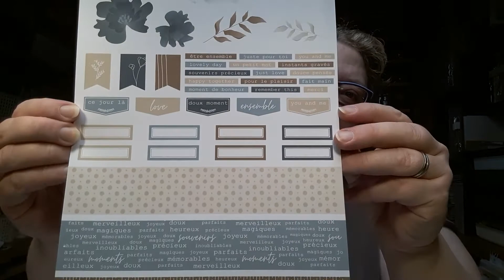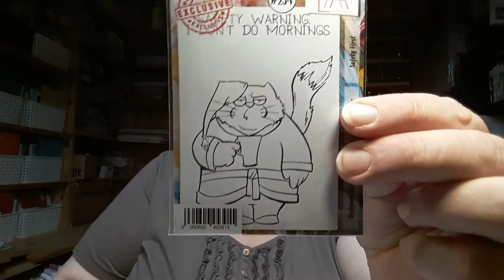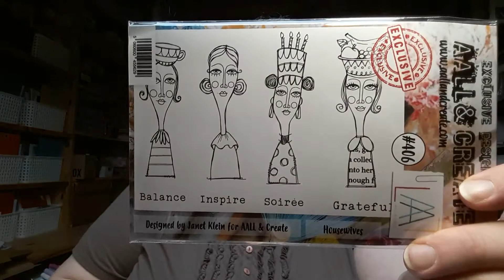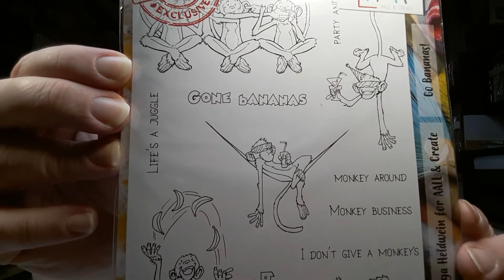Haul Ephemeria haul, scrapbooking, aall and create